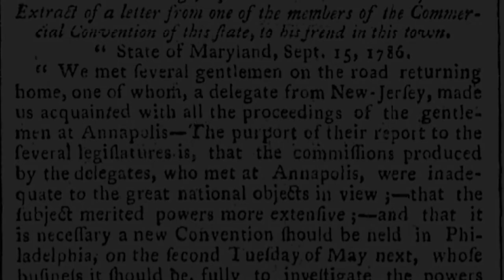Madison Moment Episode 6: Vices of the Political System of the United States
James Madison needed more than current events like Shays’ Rebellion to argue his point about the need to reform government.  He needed to use the guiding light of “the lamp of experience,” historical examples of where confederated governments had gone wrong in the past if the American Confederation could hope to avoid making those same mistakes in the future.